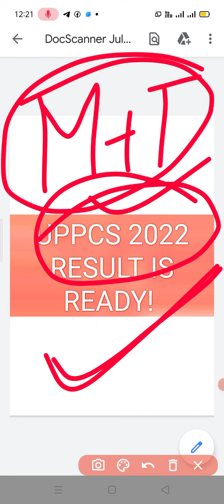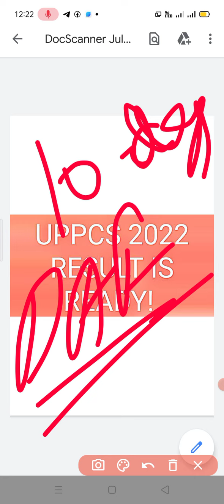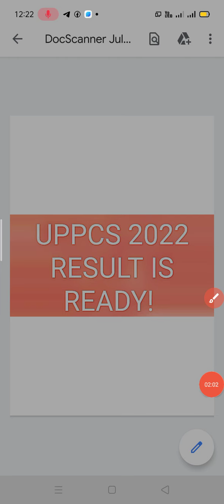UPPCS PRELIMS 2022 RESULT IS READY! CUTOFF?